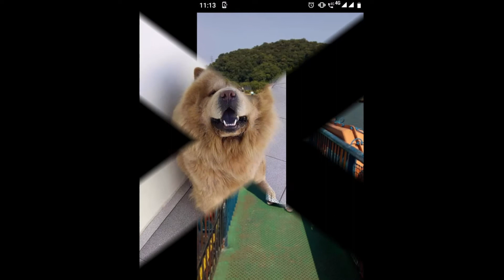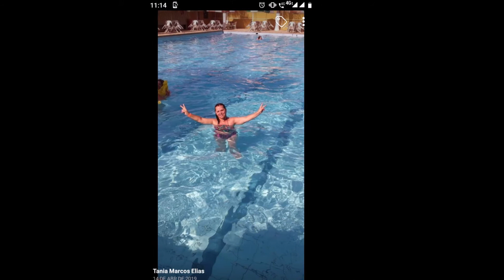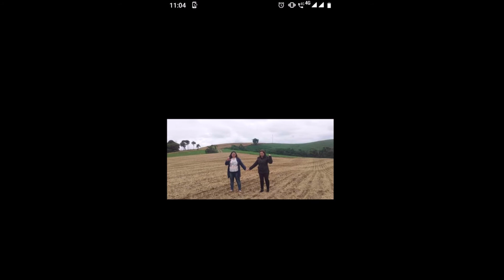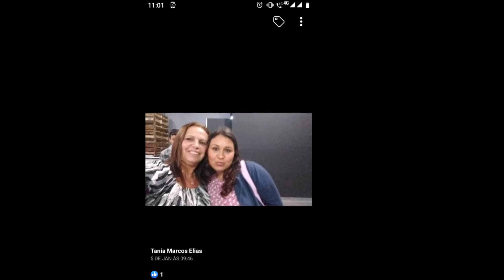jonatan 17 maio